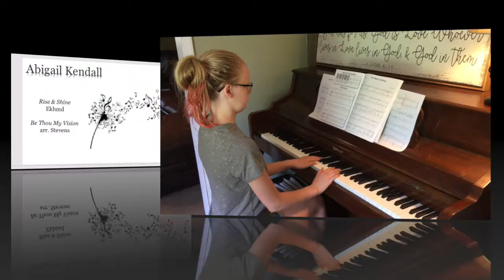Abigail Kendall 2021